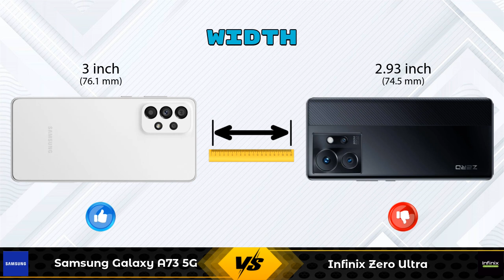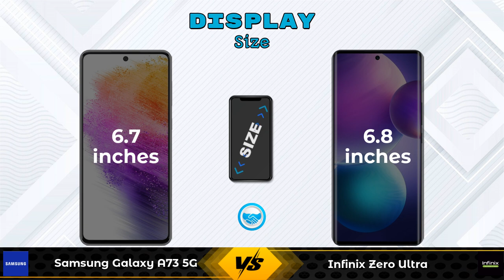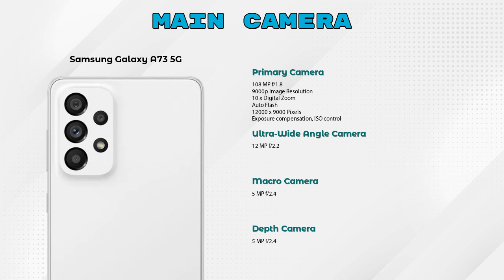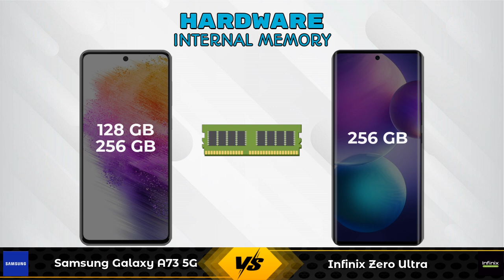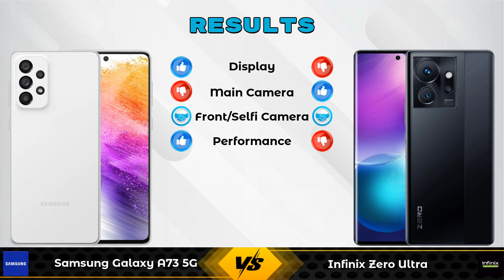Samsung Galaxy A73 5G Vs Infinix Zero Ultra - Full Comparison [Full Specifications]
In this Video we are Comparing Samsung Galaxy A73 5G Vs Infinix Zero Ultra with [Full Specifications].

Variant Details:
8 GB / 128 GB - 44990
8 GB / 256 GB - 44999 (Flipkart)

Variant Details:
8 GB / 256 GB - 29999

Samsung Galaxy A73 5G Vs Infinix Zero Ultra full specifications
Infinix Zero Ultra Vs Samsung Galaxy A73 5G full specifications
Samsung Galaxy A73 5G Vs Infinix Zero Ultra comparison
Infinix Zero Ultra Vs Samsung Galaxy A73 5G comparison

Other Compitior Phone with Similar Price Range :

Xiaomi Mi 12 Pro(8 GB / 256 GB) - 62999 , Release Date :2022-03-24
Realme GT Neo 3 5G 150W(12 GB / 256 GB) - 42999 , Release Date :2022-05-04